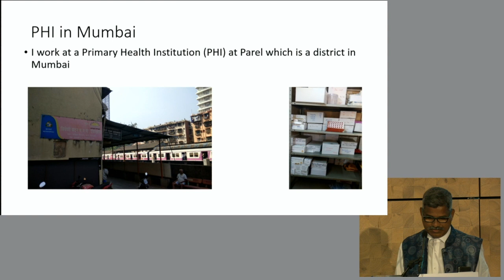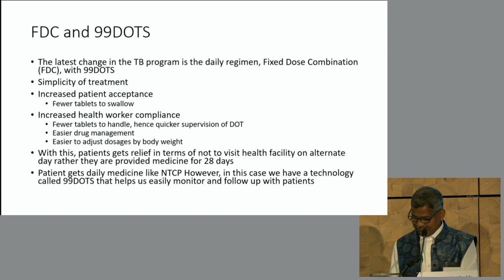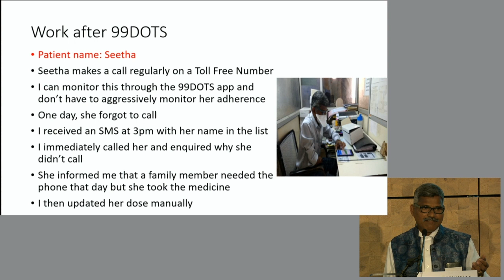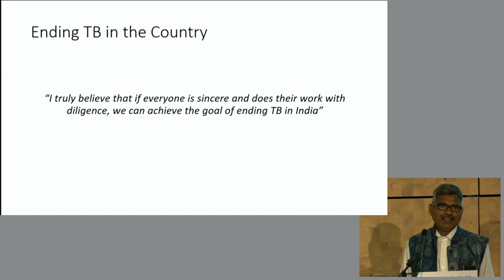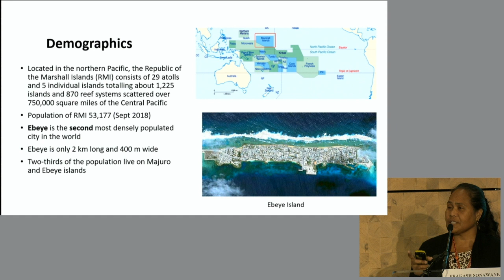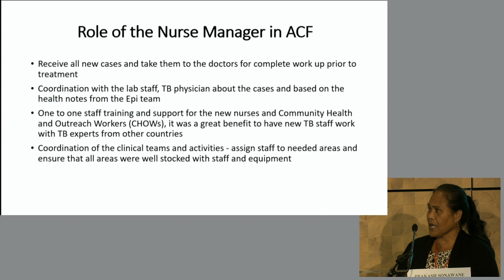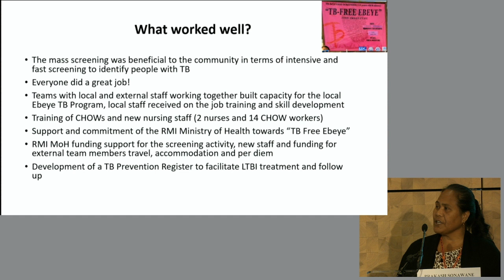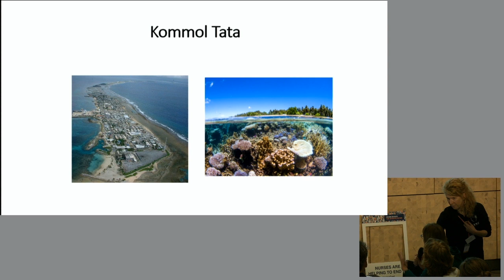Recording TB Nursing Care around the world part I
0:00 Introduction byNiesje Jansen KNCV Tuberculosis Foundation the Netherlands
3:35 Introduction byAlies de With V&VN Dutch Nurses’ Association, TB section
5:20 ‘99DOTS supported over 20.000 patients! Find out how.’ Prakash Sonawane, India
25:58 ‘A nursing perspective on active case finding’ Mareta Hauma, Republic of the Marshall Islands
48:45 ‘My fight against TB. A journey with nurses’ Deepti Chavan, India